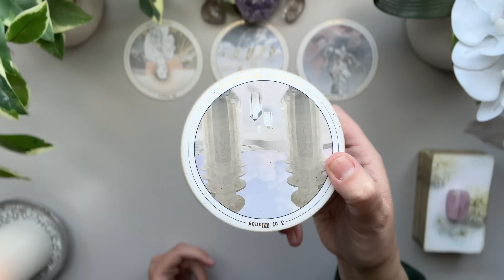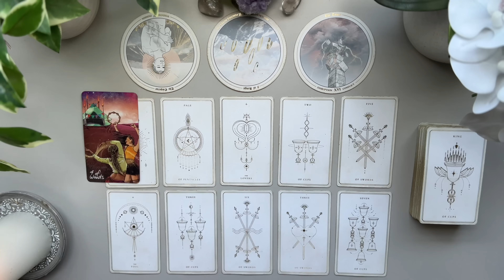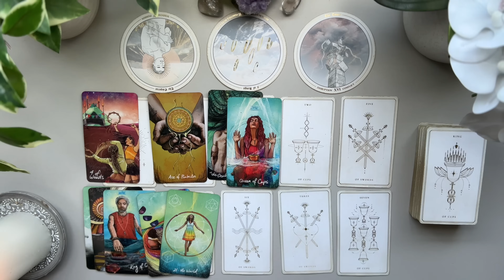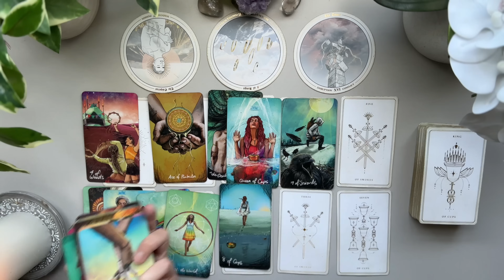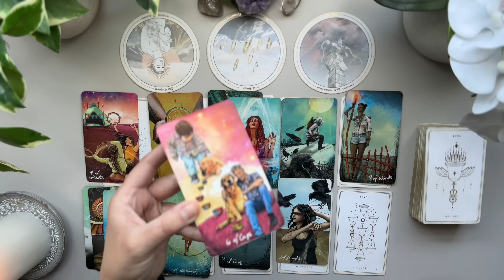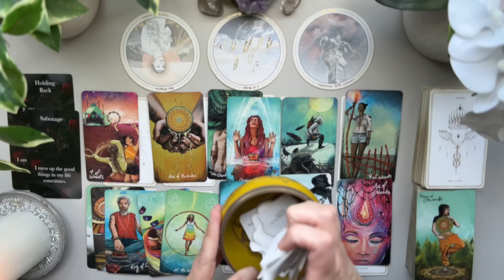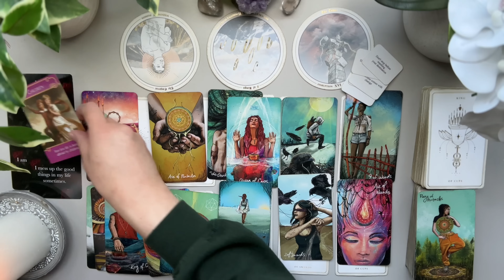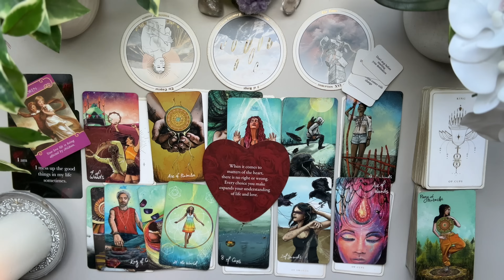LIBRA ♎️ Someone You’re Talking With 💫 *Where Is This Relationship Going* | Timeless Reading